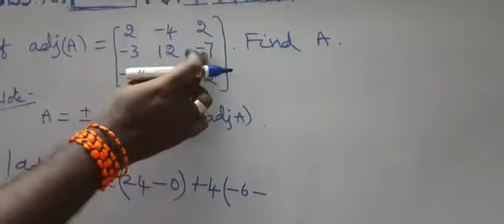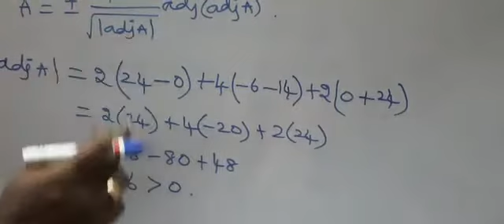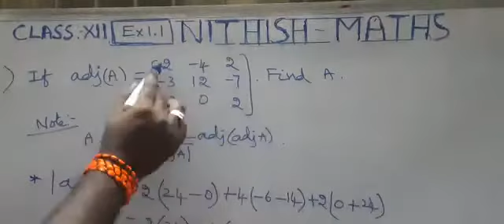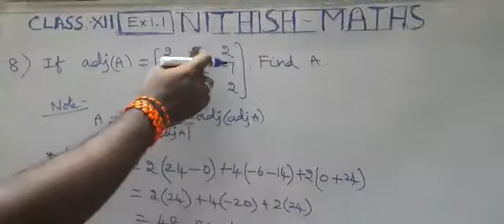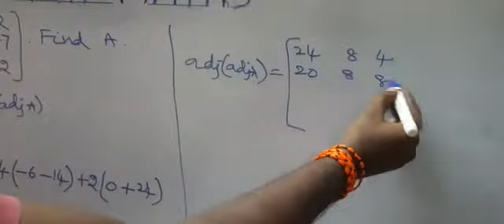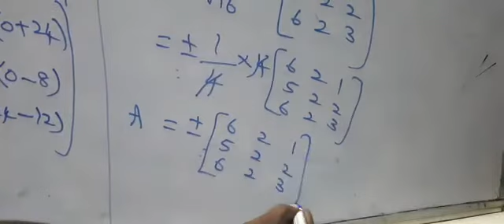+2, Ex1.1, no:8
Video from Nithish Publisher Vadivel